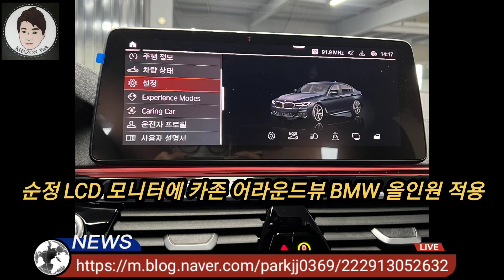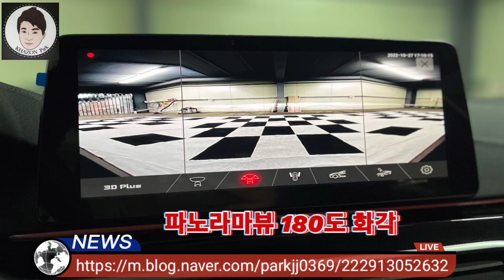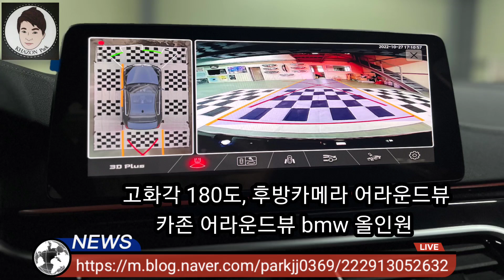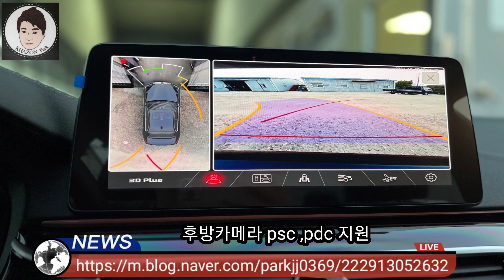BMW530i 카존 어라운드뷰 올인원 시공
안녕하세요
구리 게러지 운영자 입니다.

오늘은 BMW 530I 차량에 케리어 차량에 실려서 왔습니다.
신차라서 그렇습니다.

적용차조 : BMW 530I 2022년 (신차출고)

적용제품
- 카존 어라운드뷰 BMW 전용 올인원

사이드밀러 일체형 카메라 , 전방 카메라 타공 준정타입시공 , 후방카메라 번호판등 1대 1교환 시공
주차라인 PAS 지원 , 물체감지 PDC 지원 , 도어열림 1열2열 연동
순정 아이드라이드로 조작
BMW 5시리즈 이미지 적용
고화질 BMW 전용 카존 어라운드뷰 올인원 타입 적용함
시공은 모든것이 짹바이짹으로 시공진행

감사합니다.